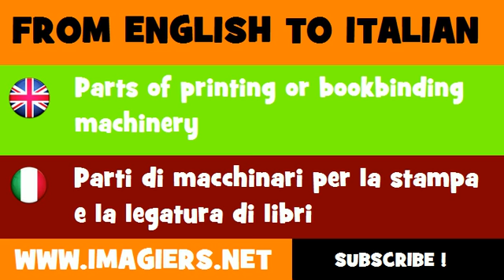FROM ENGLISH TO ITALIAN = Parts of printing or bookbinding machinery